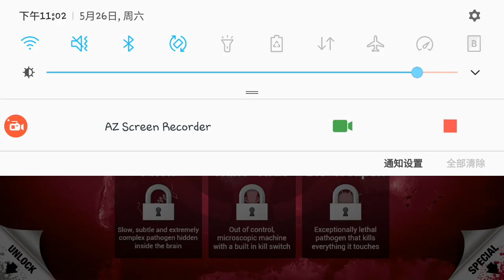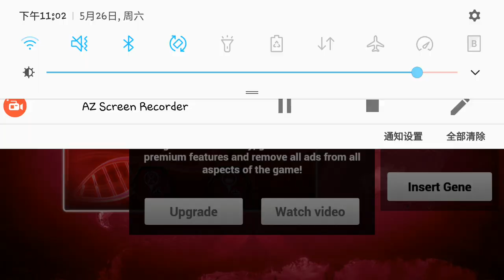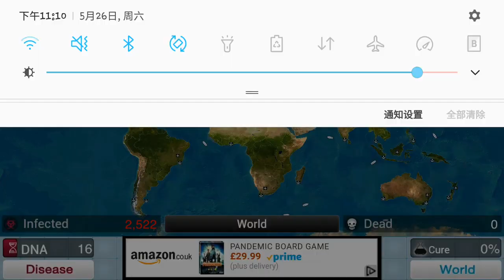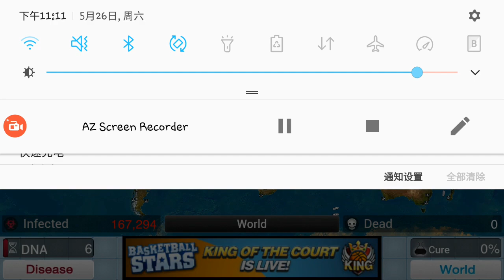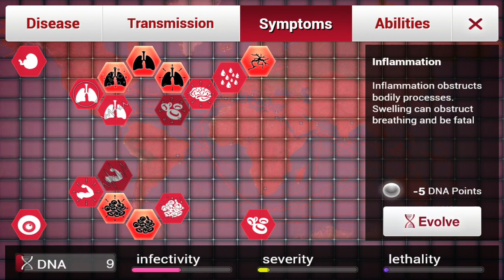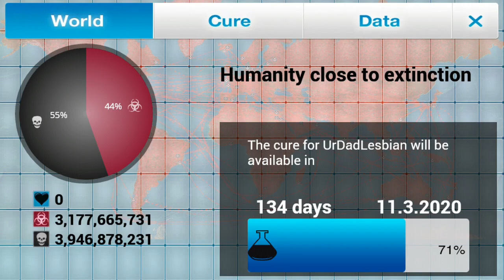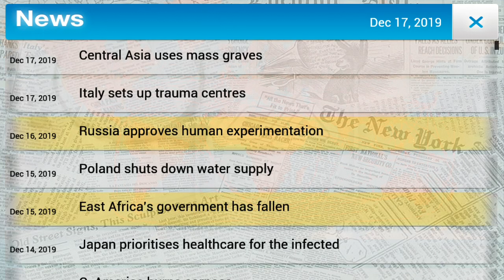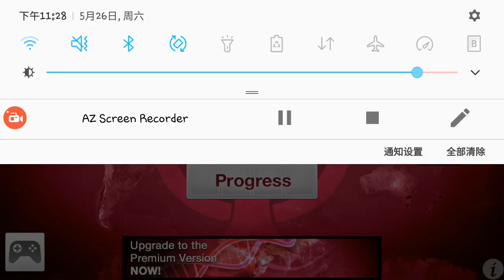Plague.inc Walkthrough How to complete Virus level on Normal Mode😁